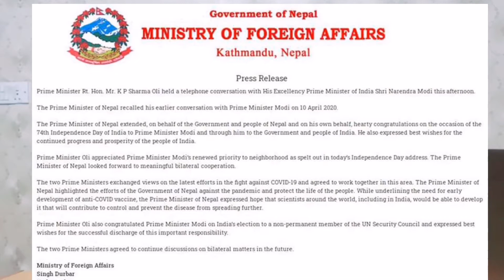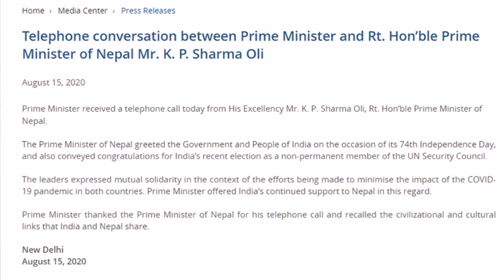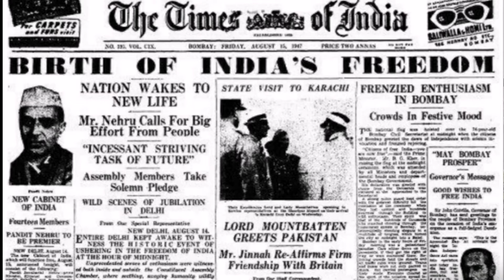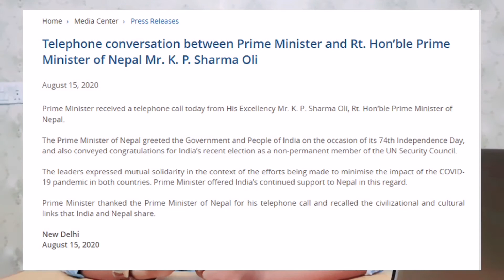Nepal-India : अब के हुन्छ ? PM KP Sharma Oli र Narendra Modi बीच के-के भयो कुराकानी ?